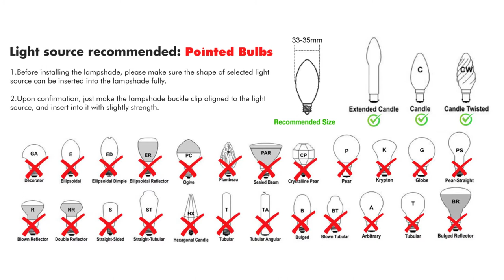Awesome Chandelier Lamp Shades, Mini Chandelier Crystal Shades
❤Get more stylish items: search "YISUN" on Amazon
✅Lamp Shades Mini Size: 5.9"bottom diameter, 4.3" top diameter, 5.5" tall. It is well worth to give your light fixture a new look.
✅Note: The lampshade applies for pendant lamp wall lamp with pointed bulb. NOT for standard regular light bulbs. Lampshade installation type: Clip-on construction, easy to use.
✅Universal Bedside Lamp Shade: 2pc/set black cloth fabrics and iron clip-on lamp shade. Adopt starry sky pattern design, once your lamp equipped with lampshade, it will definitely highlights the high-end and elegant taste.
✅Widely Usage: The surface of the Lamp shade was made of black cloth and iron clip-on lamp shade, premium. This is a chandelier shades for clip-on bulbs. Lamp shade effectively realize spot light effect to create a romantic and warm atmosphere with no dazzling.
✅100% Satisfied: This lampshades is our latest design, with computer inkjet surface treatment.We are confident for our Chandelier Lamp Shade quality. if you aren't satisfied with your purchase, any problem please contact us anytime.We will offer the best solution to you.